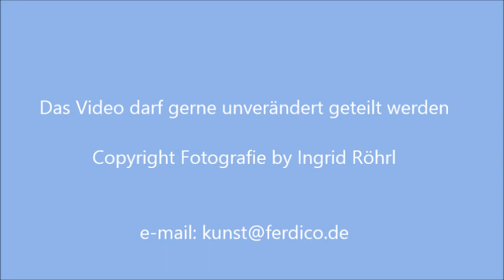Entspannung bei Wellenschlag und Meeresrauschen Guidel Bretagne Plage Kerulin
Unser heutiger Ausflug ging ins nahegelege Morbihan zu den Plages bei Guidel Richtung Lorient. Dort faszinierte mich der Wellenschlag und das beruhigende Meeresrauschen des Atlaniks sehr... so habe ich für Sie dieses Filmchen mitgebracht und wünsche viel Freude dabei...
Dieses Video darf gerne unverändert geteilt werden... Vielen Dank